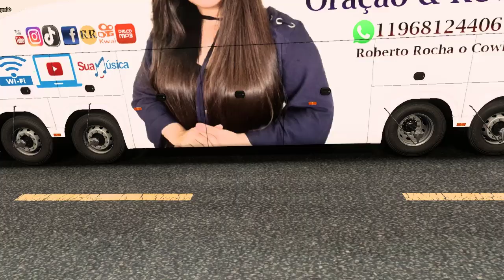Pastora Ana Paula Oração e Recelaçôes Deus e Fiel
Roberto Roch O Cowboy